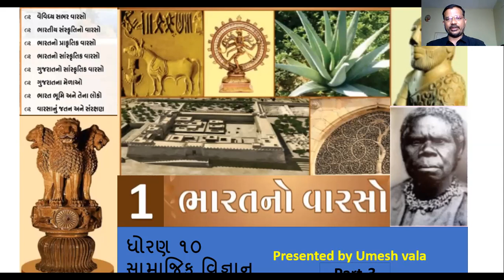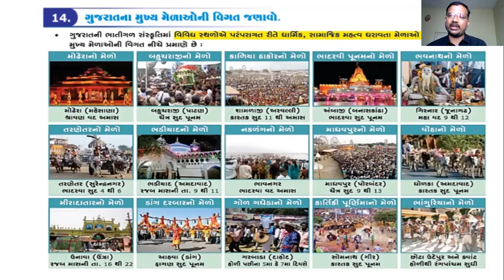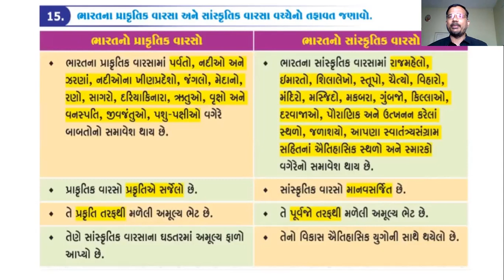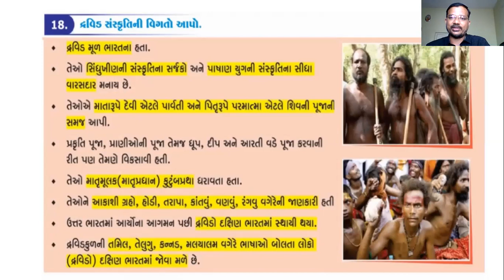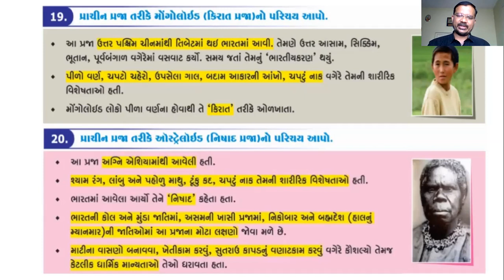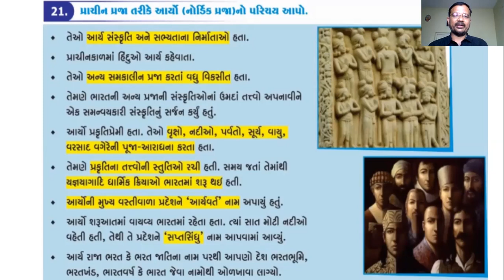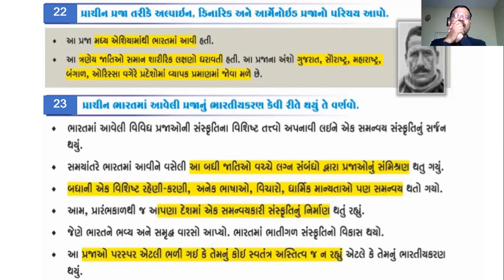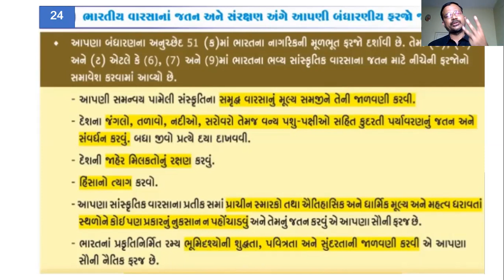std 10th social science chapte 1 bharatno varso part-3 @ umesh vala